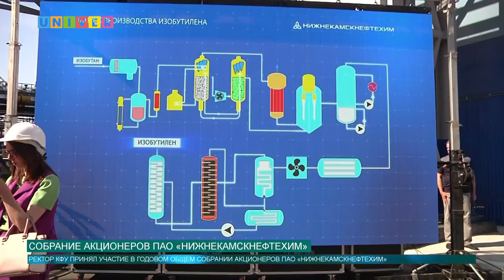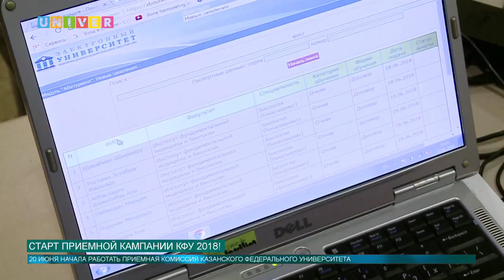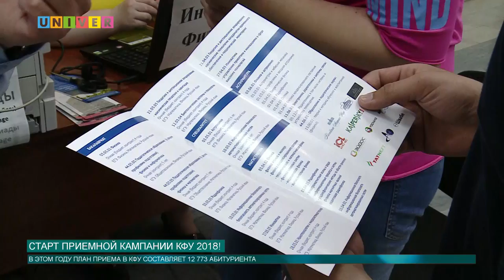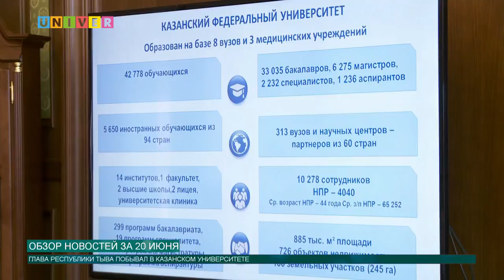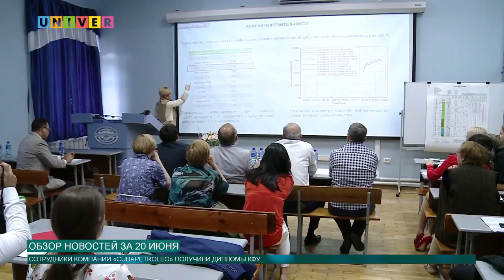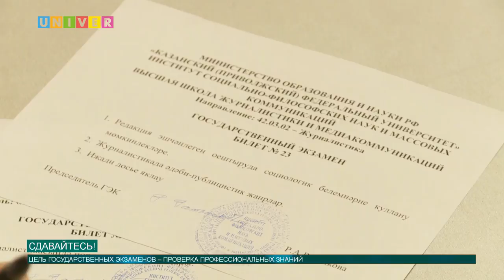Новости КФУ от 20.06.2018